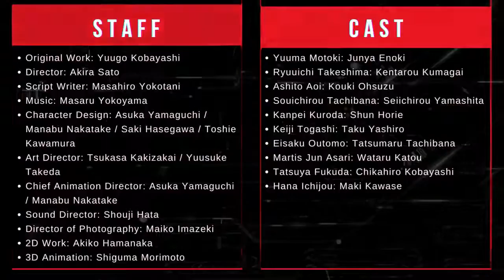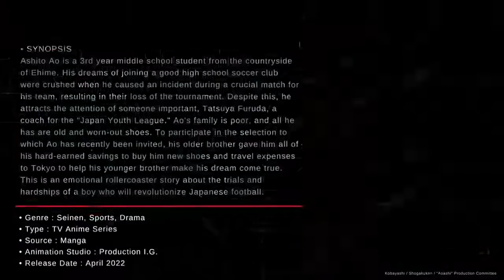Ao Ashi Official Trailer 720p